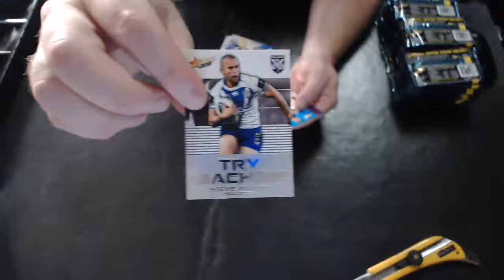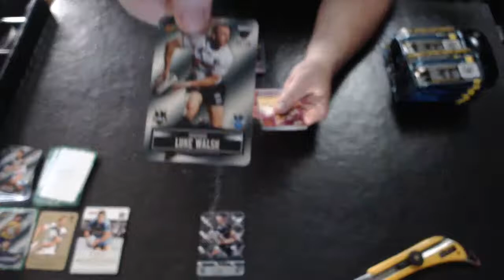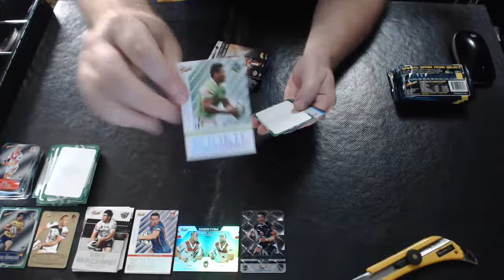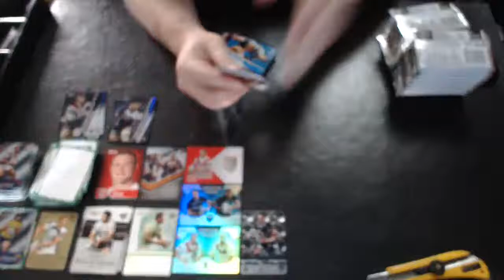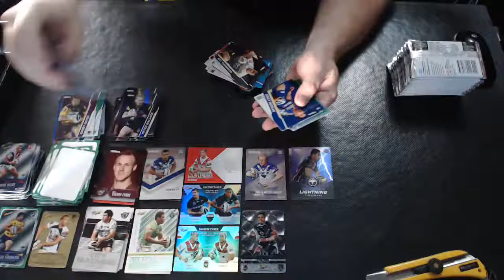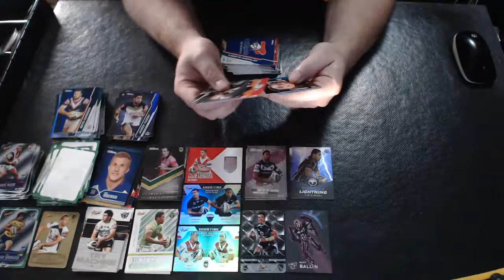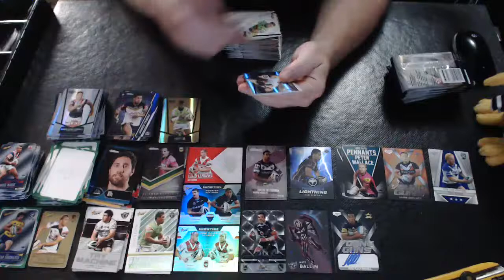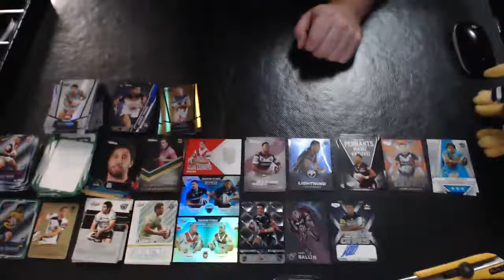NRL Rugby League Elite Champions Traders Eureka #1294 - Live Card Break (17/01/2021)